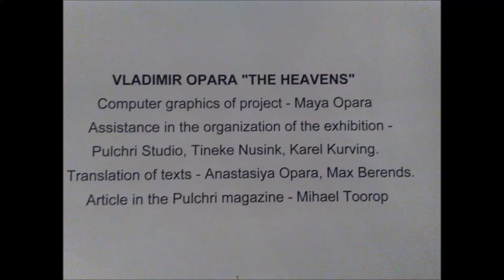Vladimir Opara, Heavens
"THE HEAVENS"

 PULCHRI-Kunstenaar VLADIMIR OPARA UIT MOSKOU

Middels deze expositie en daarbij gebruik makend van alle mogelijke technieken, zoals schilderijen/video's/collages en installaties tracht Vladimir Opara ons te waarschuwen. Zijn tentoonstelling verwijst naar het Bijbelse verhaal. De mens streef er altijd naar het onbereikbare te bereiken. Kijk naar het Bijbelse verhaal over Jacob en de Jacob's Ladder. Het is een gegeven dat de aarde onderdeel is van het Universum. In het Heelal heersen de universele wetten. Alles is nauw met elkaar verbonden. In onze hedendaagse moderne samenleving is men dat uit het oog verloren. Hebzucht en egoïsme vieren hoogtij! De keuze is aan de mens. De plagen waarover men spreekt in de Bijbel liggen ten grondslag aan menselijk gedrag. Kijk naar de opwarming van de aarde en de vele orkanen die onze planeet teisteren. De stijging van de zeespiegel. Alsmede de vele overstromingen, veroorzaakt door overvloedige regenval. Gevolgd door aardverschuivingen. "Gaia" doet van zich spreken!

Maar nog steeds wil het overgrote deel van de mensheid niet luisteren.

De jacht naar Winstbejag is nog altijd geopend!!

In het Hindoeïsmee is een Avatar een incarnatie/manifestatie van een goedheid. Deze manifestatie daalt neer op de aarde als gerechtigheid wordt bedreigt en het kwaad de overhand dreigt te krijgen. Een Avatar is ook een symbooltje dat gebruikt wordt bij internetforums. Zoals Whatsapp, FaceBook en Twitter. Het leven van Vladimir Opara is nauw verbonden met het Bijbelse verhaal. Hierin bijgestaan door zijn grote liefde, steun en toeverlaat Maya.